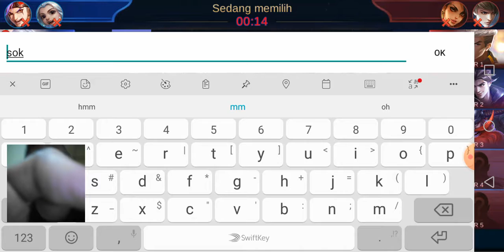Ketika liam KW pake akai ga ada obat🤗🕶️👍😅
Tutorial akai gays sama liam KW